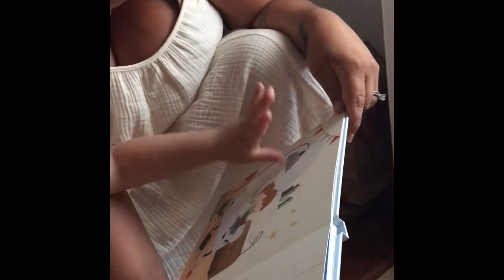Kenneth gets a book